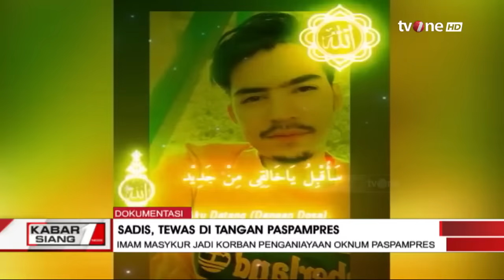Postingan Terakhir Imam Masykur Sebelum Tewas oleh Oknum Paspamres | Kabar Siang tvOne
Kabar Siang, - Postingan Terakhir Imam Masykur Sebelum Tewas oleh Oknum Paspamres | Kabar Siang tvOne

Postingan terakhir Imam Masykur (25) warga Aceh yang disiksa hingga tewas oleh oknum Paspampres, seolah tahu maut bakal menjemput?

Kepergian Imam Masykur bukan hanya menyisakan duka bagi keluarga korban, tapi kini menjadi isu nasional yang jadi pembicaraan publik.

Pasalnya, oknum anggota Paspampres yang harusnya menjaga presiden dari bahaya, kini malah membahayakan bagi warga asal Kecamatan Gandapura, Bireuen, Aceh itu.

KABSI01

GUS01
FM01